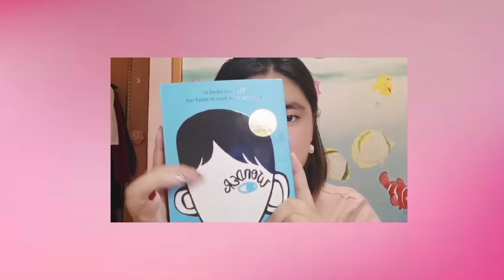get to know me 2022 edition first half :D| visual director? Part time in TVB? The Audrey Fam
hi everyone:D
in today's video,i am going to let you all know more about me and hope you liked this week's two videos.

SOCIAL MEDIAS:
小紅書: 何嘉珍Jasmine (ID: 1104lou9385)

FAQ's:
how old am i? 21, year 1 in HKMU, Hong Kong Metropolitan University
what camera do i use? Huawei P30 pro
what do i edit on? iMovie& 剪影
where do i live? Hong Kong
when do i post? every Sundays and sometimes Wednesday (if time allows:D)